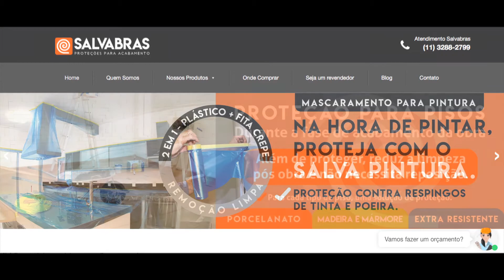Salva Rodapé - Mascaramento para Pintura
Protege superfície das quinas e batentes durante o acabamento da obra até a instalação dos móveis, evitando retrabalhos de reparos de quinas danificadas. Uma simples aplicação que evita um enorme stress.